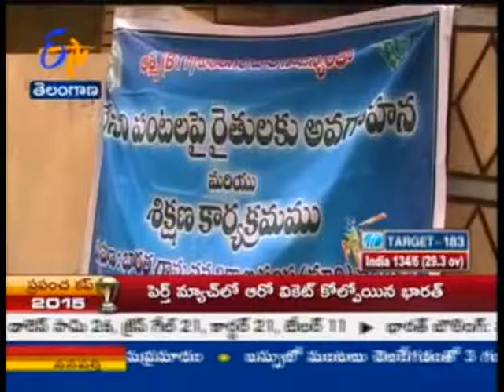Dry crops Training for Farmers held at Rayaparti TS - జైకిసాన్ - 6th March 2015